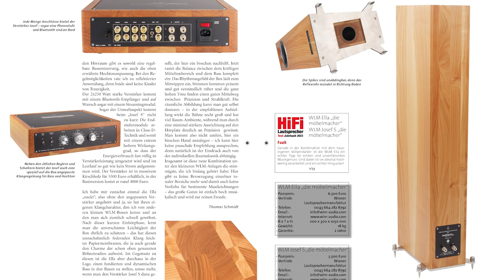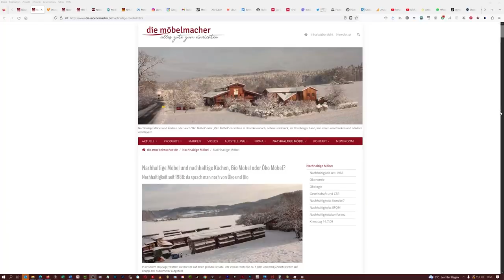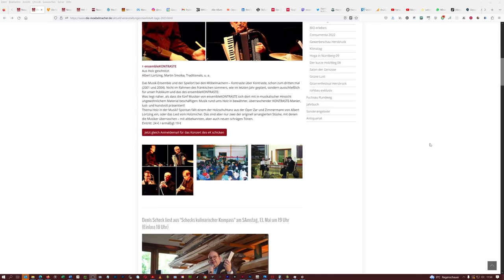NL193: Umfrage: rund oder eckig?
Vor- und Nachteile von Masssivholzküchen; Umfrage rund oder eckig? Markus Miele schreibt uns; Innovationspreis Ergonomie; Lesung Denis Scheck;